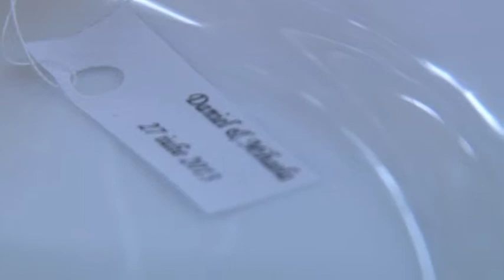Kendall Events Arad organizari de evenimente, nunti, botezuri, petreceri private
, Echipa Kendall Events, cameraman fotograf oferta servicii foto video de calitate la pret corect pentru filmari fotografie nunta botez cununie petreceri Arad, Timisoara si imprejurimi. Portofoliu Foto si Video - Filmari si Fotografii Nunti Arad, Timisoara. Fotografi si cameramani profesionisti pentru evenimentele importante din viata dumneavoastra.